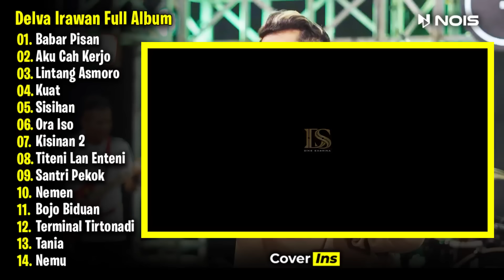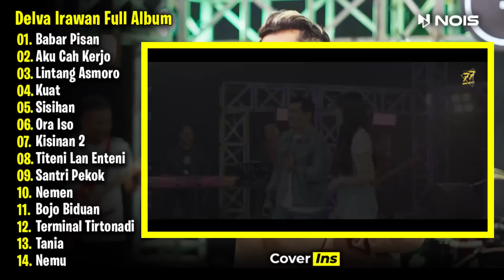Delva Irawan - Babar Pisan | Full Album Terbaru 2024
Album Delva Irawan dengan judul "Babar Pisan" yang berisi Lagu-Lagu Jawa Terbaru di tahun 2024 disertai dengan Video Klip dan Tanpa Iklan.

00:00 Babar Pisan
04:43 Aku Cah Kerjo
11:49 Lintang Asmoro
18:36 Kuat
24:54 Sisihan
31:18 Ora Iso
36:19 Kisinan 2
40:09 Titeni Lan Enteni
46:00 Santri Pekok
51:36 Nemen
56:58 Bojo Biduan
01:01:54 Terminal Tirtonadi
01:06:23 Dadi Siji
01:10:20 Tania

Channel ini tidak di monetisasi. Iklan Otomatis Muncul dari Yt bukan dari Pemilik Channel.